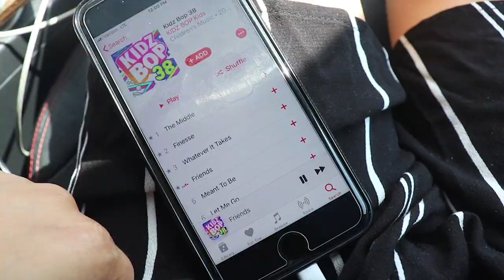KIDZBOP IN CONCERT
Kidzbop in concert 2018 at Jones Beach! Best time ever dancing and singing alongside my family!

My name is Ziana Eliz aka Buddha (mom's nickname) or just Z! I'm 6years-old! and from New York City I lived most of my life on Youtube on my mom's daily vlog channel which you can still see me in. I wanted my own channel after seeing other kids and stated doing my own vlog segments on my mommy's channel. I'm going to do videos on toys, interviews, singing, clothes-- anything us kids love! Family vlogs/vlogger